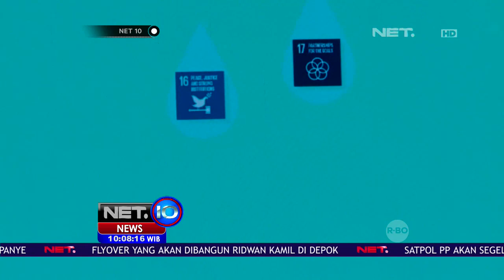Presiden Jokowi Sampaikan Pencapaian Indonesia dan Rekomendasi Musik Dangdung di IMF World Bank Annu